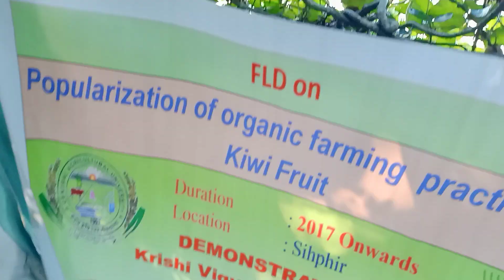M Z District Aizwal Foot